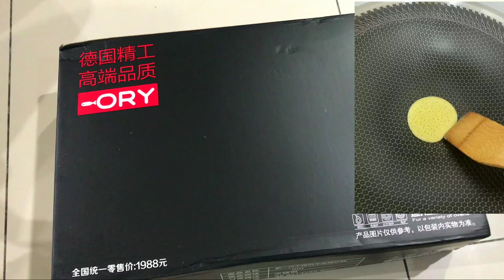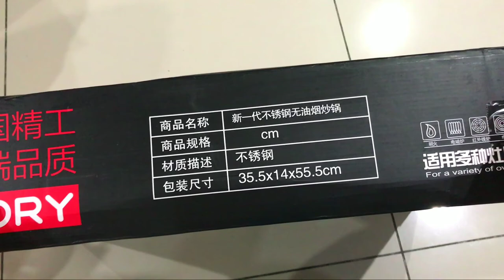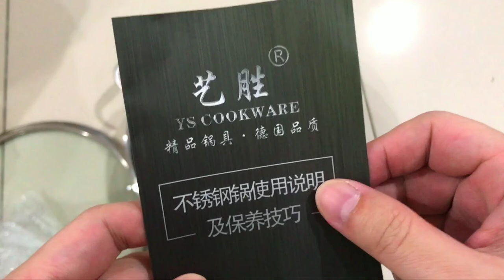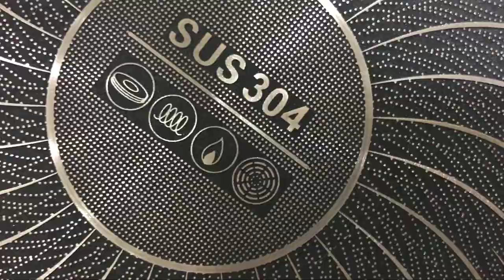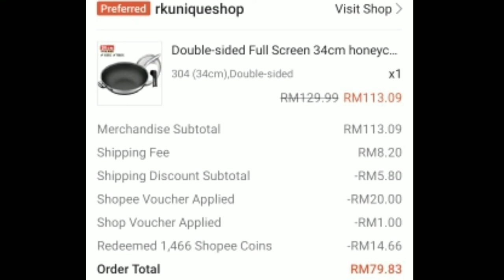Honeycomb wok - Double-sided Full Screen stainless steel no oily smoke non-stick pan/stove/induction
Double-sided Full Screen honeycomb 304 stainless steel wok no oily smoke non-stick pan gas stove induction cooker | Unbox/Lazada/Shopee

Description :
Non-stick exterior for fast and easy cleaning.
Made from Stainless Steel, which spreads heat evenly and energy efficiently.

The pot body adopts 5 layers of alloy steel material, which is formed by stamping and casting in one piece, dense and uniform, and resistant to corrosion and oxidation.
Nonstick cookware:nonstick interior is exceptionally durable and scratch resistant, safe for use with metal utensil.
The pan body is evenly heated, the oil temperature is precisely controlled, and cooking oil and less smoke are achieved.
Transparent lid, excellent sealing, lock water smoking, free stir-fry, can save physical nutrition moisture does not drain.
Anti-hot handle, ergonomic, long grip is not tired, thick anti-hot.
Cover can be placed vertically, saving kitchen space.
Healthy cooking with minimal oils or fat.Keep the nutritional content of the ingredients
Multi-Functional Cookware：The right tool for searing, sauteing, simmering, braising, baking, roasting, and frying.

maintenance:
***First use:make the soft cloth wet with warm water, wipe the frying pan gentlely and the rinse it.
***cooking heat: use small and medium fire during cooking process, do not burn the pot with a big fire, You would better use non-metallic utensil.
***Please clean promptly.Never allow your cookware to air dry. This will cause rust.
NOTICE:Never allow your cookware to air dry. This will cause rust.